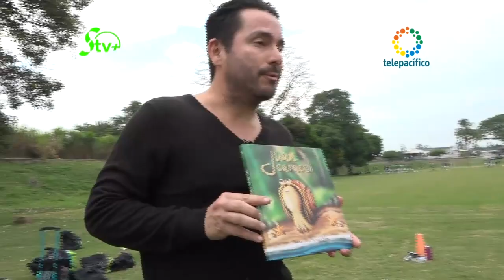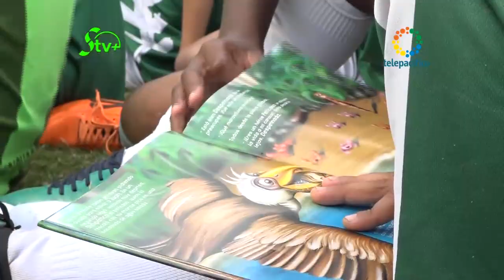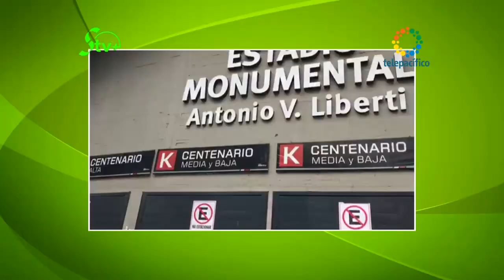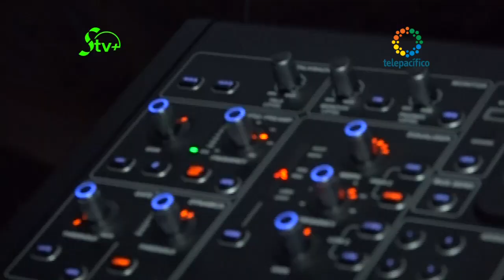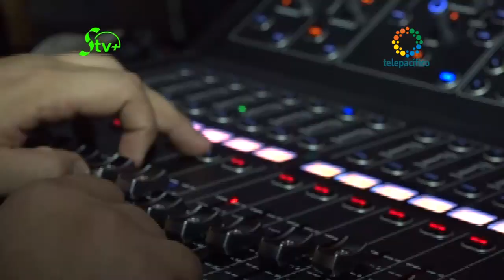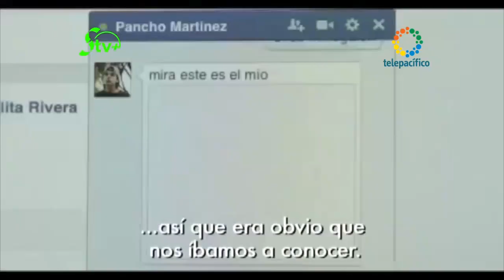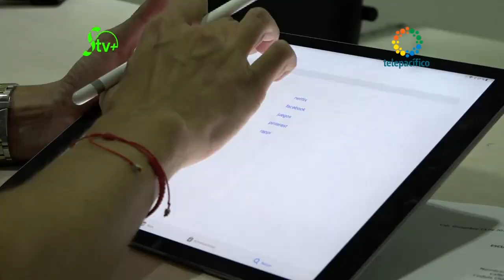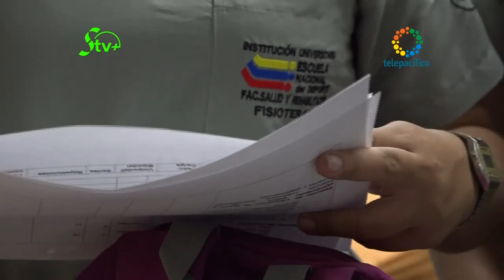Sarmiento TV+ Capítulo 5 - Cuarta temporada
Capítulo quinto de la cuarta temporada de Sarmiento TV+, el programa de televisión institucional de la Fundación Sarmiento Palau y sus obras sociales: la Escuela y el Parque Carlos Sarmiento Lora.

Sábados 12:00 a 12:55 p.m. por Telepacífico.